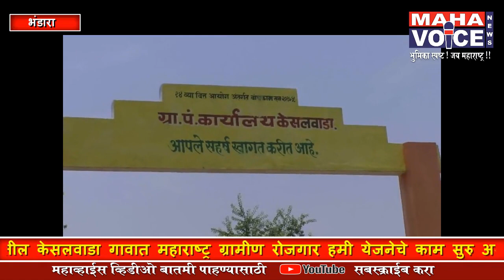रोजगार हमीच्या कामावर न जाणाऱ्या लोकांचे नावे पैशाची केली उचल...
मोहाडी तालुक्यातील केसलवाडा येथील रोजगार हमीच्या कामावर न जाणाऱ्या लोकांचे नावे पैशाची केली उचल,

Anchor  :- भंडारा जिल्ह्यातील  केसलवाडा गावातील रोजगार हमी कामावर बोगस नाव दाखवून पैसाची उचल करण्यात आली असून यांची तक्रार गावातीलच संतोष गजभिये यांनी पंचायत समिती मोहाडी येथे  केली आहे,

VO -  मोहाडी तालुक्यातील केसलवाडा गावात महाराष्ट्र ग्रामीण रोजगार हमी येजनेचे काम सुरु असून रोजगार सेवकाने कामावर येत नसताना सुद्धा मजूर म्हणून नाव टाकले असून या मध्ये सरपंच,सद्यस्य , आणि काही नागरिकांचे नाव टाकत पैस्याची उचल केली आहे, याची माहिती होताच गावातील संतोष गजभिये यांनी पंचायत समिती मोहाडी येथे लेखी तक्रार केली असून महिना उलटून गेला असला तरी बिडीओ रविंद्र वंजारी यांनी निष्काळजी करीत
कुठलीही कारवाही करण्यात आली नाही,
 तर या विषयी रोजगार सेवक यांना विचारणा केली असता त्यांनी सांगितले कि जो कामावर येत आहे, त्याची हजेरी लावत असल्याची माहिती दिली मात्र जे मजूर कामावर जात आहेत त्यांनी सांगितले कि रोजगार सेवक खोटा बोलत आहे , गावातील काही मजूर कामावर येत नाही तरीपण त्यांची हजेरी लावली जात असून याची चौकशी करावी अशी मागणी केली आहे, तर मोहाडी पंचायत समिती येथील अधिकाऱ्यांची
भेटायला गेले असता अधिकारी कार्यालयातून बेपत्ता झाले होते.
मव्हाईस न्युज साठी नितीन लिल्हारे,मोहाडी भंडारा*